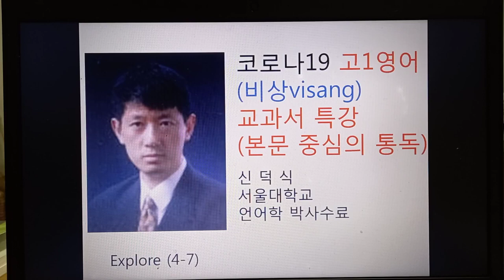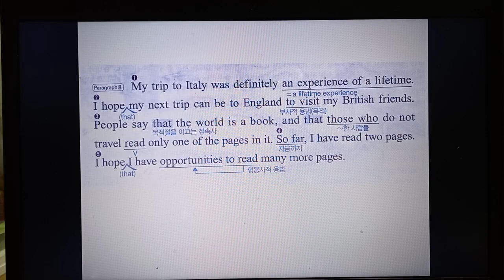고1영어 비상 비상 visang 교과서 4 7 기말고사대비